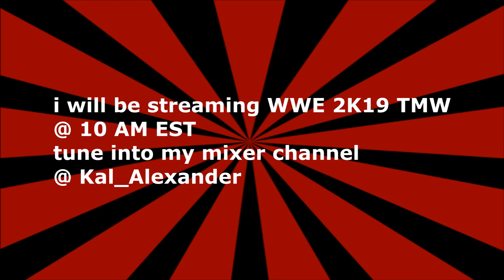TMW I STREAM WWE 2K19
JOIN ME AS I CREATE MY CAS'S PLAY MYCAREER AND PLAY THE GAME IN GENERAL..I LOVE CREATING OLD SKOOL JEFF CAWS AND SINCE THIS YEAR HAS BEST CREATION SUITE I WILL HAVE THE TIME OF MY LIFE CREATING 2003,2002,2001,2000 AND 1999 JEFF HARDY'S